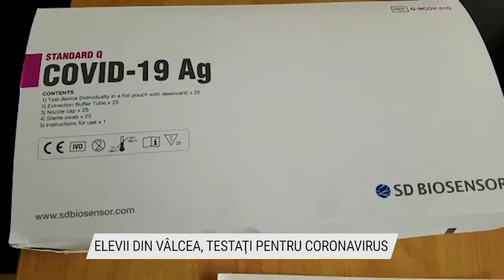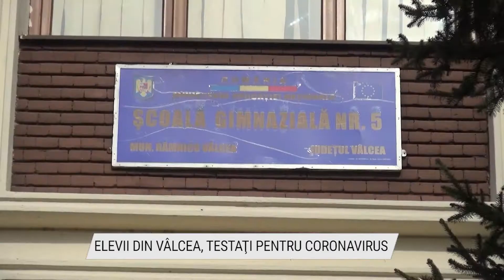ELEVII DIN VÂLCEA, TESTAŢI PENTRU CORONAVIRUS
Direcţia de Sănătate Publică Vâlcea a început să distribuie teste rapide pentru depistarea virusului COVID -19  în toate unităţile de învăţământ care au cabinete medicale. Vor fi testaţi elevii şi profesorii care prezintă simptome specifice virusului COVID 19.  Testarea se va face însă doar în anumite condiţii, anunţă autorităţile.